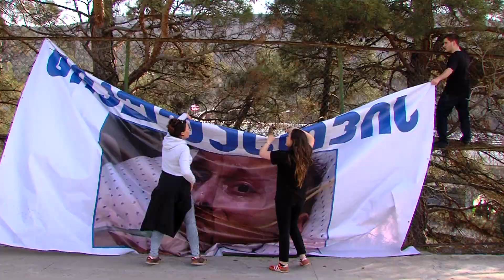როგორ ცდილობდნენ ქართველი გულშემატკივრები ხელის შეშლას რუსეთის ჰიმნის დროს ?